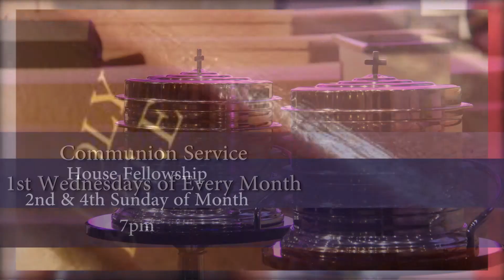3 29 2015 2